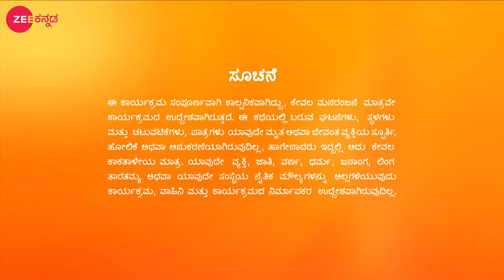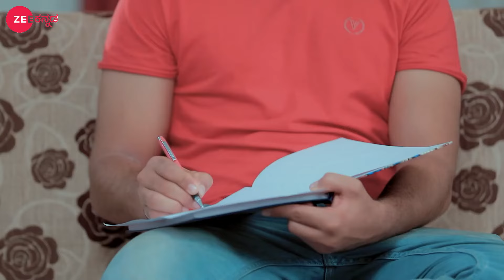Trishul Shivaniಯನ್ನು ತೊರೆದನು | Naagini - 2 | Full Ep. 295 | ZEE Kannada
Naagini 2, a Kannada supernatural drama TV series, is back in a new avatar. Namratha as Nagini sets out to avenge the death of her husband Aadhisesha, played by JK, who was killed by a few greedy men desiring to possess the naagamani.

Naagini Nagamatha,Adishesha,Amrutha,Mayangani,Nagarajun Ballappa,Digvijay,Nandisha